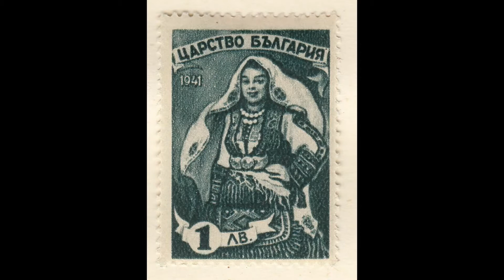Кито моме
Любка Рондова - Кито моме

Вечерата найдох Кито моме,
тебе не те найдох,
Кито моме, китка во градина
Кито моме китка закичена.
Седнах да вечерам Кито моме,
вечера не сакам,